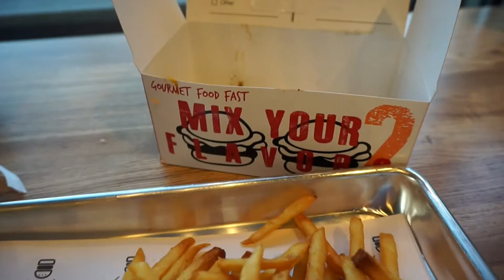TARGET SANDALS. JCPENNEY ACTIVEWEAR. NEW TABLE VLOG | Kelsey Pitman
In this vlog I go shopping for some new sandals at Target, get some new activewear from JCPenney's and Sam builds us a new table.

Brown Sandals
Sparkley Sandals